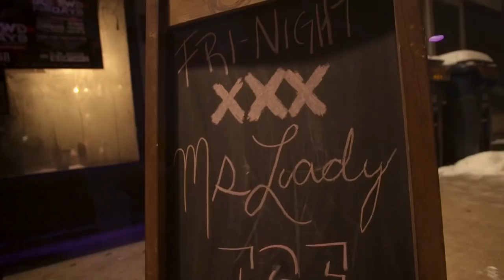Lady Ice the female that brings it to the owner Dexta Daps in his music video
Meet Lady Ice the female that brings it to the owner Dexta Daps in his music video, get to know lady ice and her career as a excotic entertainer, Lady Ice also talks about kalado music video